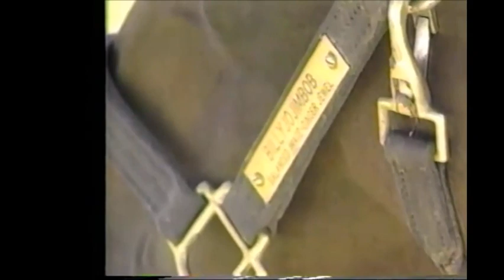1992 Mohawk Raceway BILLYJOJIMBOB Lori-Mike Wade